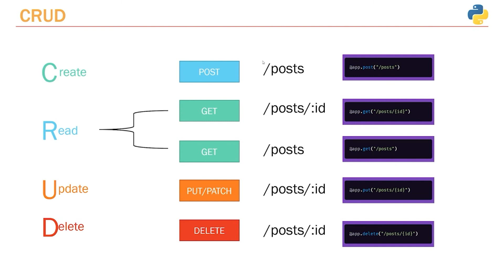What is CRUD? and best pracitces: Part #12 Python API Course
Enjoy this completely free 19 hour course on developing an API in python using FastAPI. We will build a an api for a social media type app as well as learn to setup automatic tests and deploy the app and finally we'll also learn how to setup a CI/CD workflow using github actions.